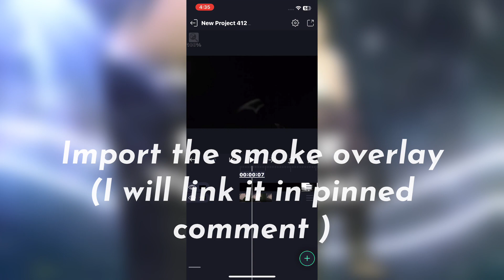smoke tutorial | alight motion / preset?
Hello! Today I will show you how to make a smoke effect like how you see in this video
Overlay -

Links-